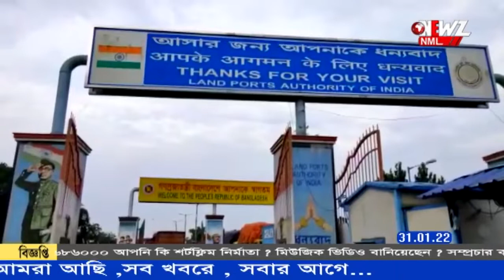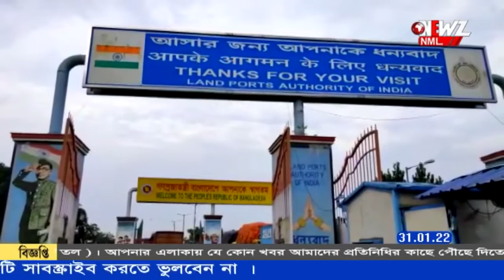বন্ধ সীমান্তবানিজ্য ৷বন্দর কর্তৃপক্ষের বিরুদ্ধে অসহযোগিতার অভিযোগ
বন্ধ সীমান্তবানিজ্য ৷বন্দর কর্তৃপক্ষের বিরুদ্ধে অসহযোগিতার অভিযোগ তুলে, সীমান্ত বাণিজ্যের সাথে যুক্ত একাধিক সংগঠনের পক্ষ থেকে অনির্দিষ্টকালের জন্য কর্মবিরতি পেট্রাপোলে।